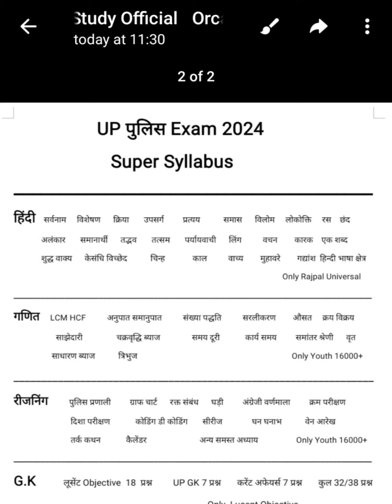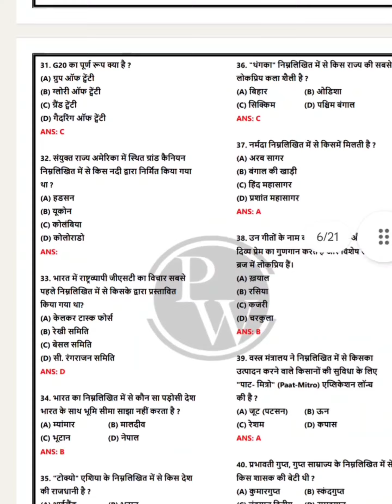UP पुलिस Re Exam 3 महीने बाद # Uppolice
सभी Class के लिए प्लेलिस्ट link पर क्लिक करें 👉

PDF File Orcas Study Official Telegram चैनल पर उपलब्ध है